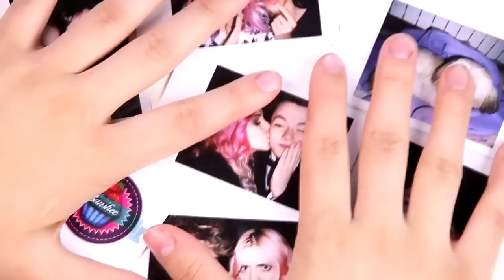Poranki Zuzanki #13 - NOWY TATUAŻ i wielka TAJEMNICA!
Kto się cieszy daje łapkę! ^^
Lajkować!
Obserwować!
Czytać!

Zuzanna Borucka